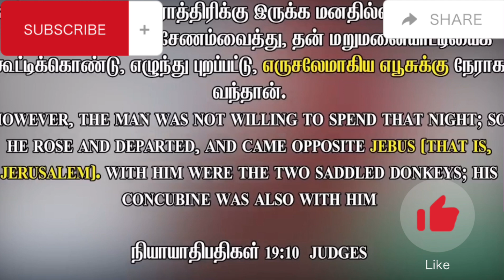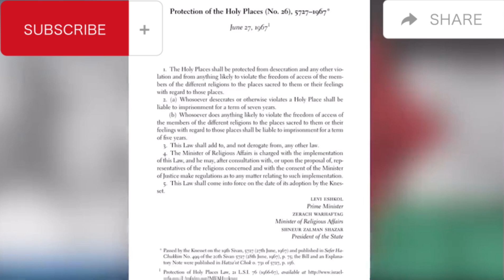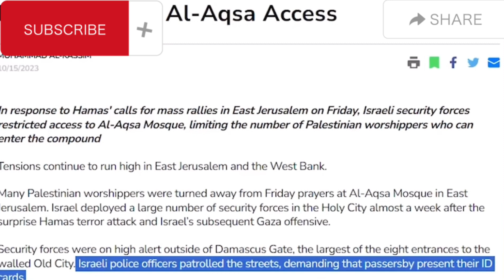🥺நேற்று வரை🙏🏻 | Until Yesterday 🥹 | Special message Bro.MD Jegan